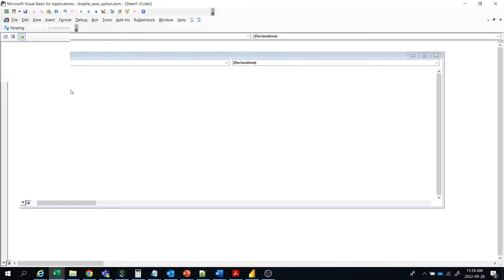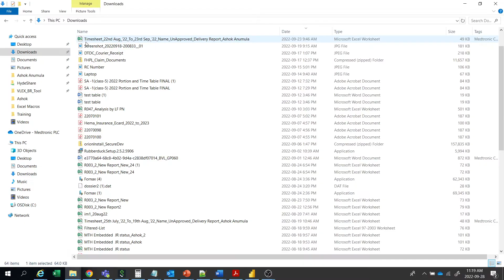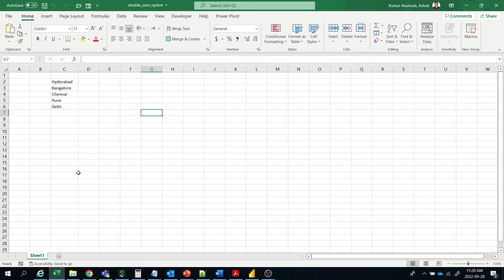Disable save, saveas option in excel VBA